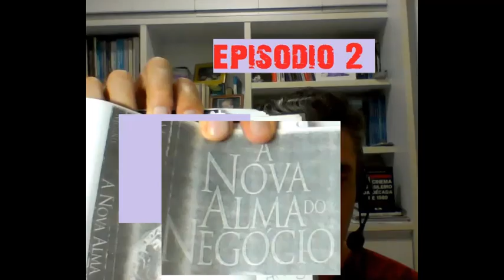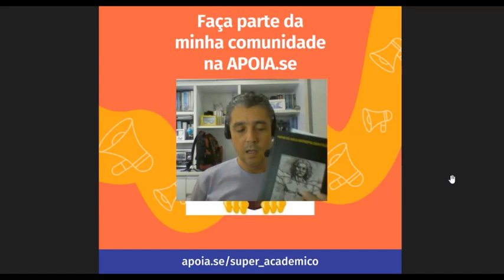Filosofia e Administração A Nova Alma do Negócio Episódio 02 Tom Morris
Explore as ideias transformadoras do livro "A Nova Alma do Negócio" de Tom Morris com nossa playlist de vídeos detalhada! Nesta série, mergulhamos nos principais conceitos apresentados por Morris, revelando como os princípios filosóficos podem ser aplicados para melhorar a ética e a eficácia no mundo dos negócios. Assista a resenhas, discussões e análises que desvendam o impacto e a relevância dessa obra para empreendedores e líderes empresariais.